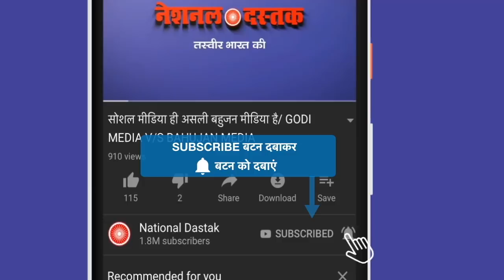DelhiViolence Supreme Court दिल्ली पुलिस पूरी तरह बेनकाब/SHAMBHU'S OPINION ON DELHI RIOTS